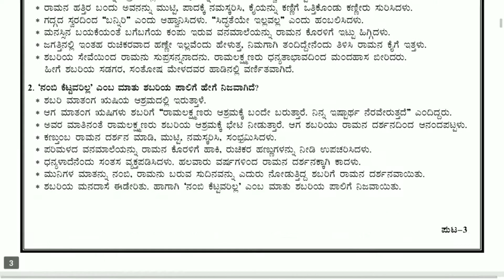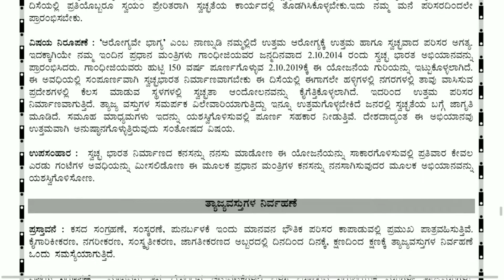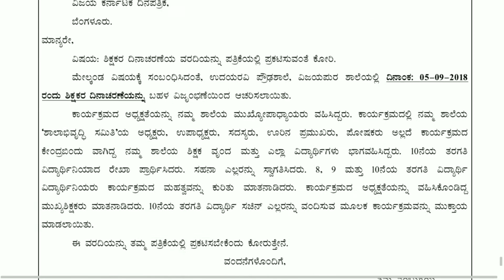"ಸೊಡರು" ಎಸ್ಸೆಸ್ಸೆಲ್ಸಿ ವಿದ್ಯಾರ್ಥಿಗಳ ಪ್ರಥಮ ಭಾಷೆ ಕನ್ನಡ ಸೊಡರು ಕಾರ್ಡುಗಳು